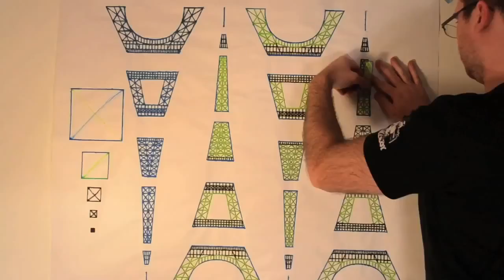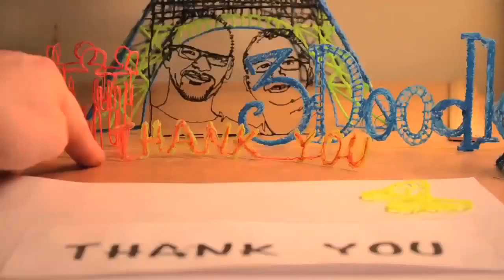3D-Ручка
Обычно мы берём в руки ручку и рисуем на бумаге двухмерное изображение. И каким бы хорошим художников вы ни были, ваша картина всё равно будет иметь длину и высоту, но она не будет объёмной. Новый проект, представленный на сайте Kickstarter, решает эту задачу с помощью 3D-ручки.